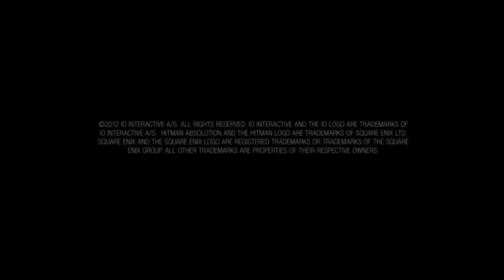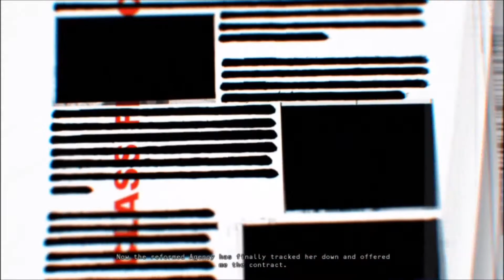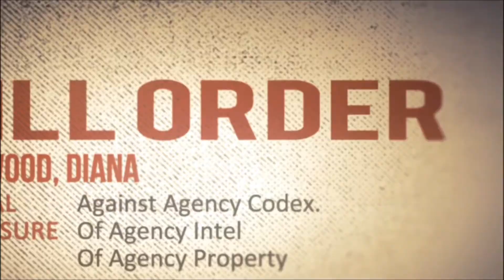Hitman Absolution - Gameplay Walkthrough Part 1 - A Personal Contract - Gardens